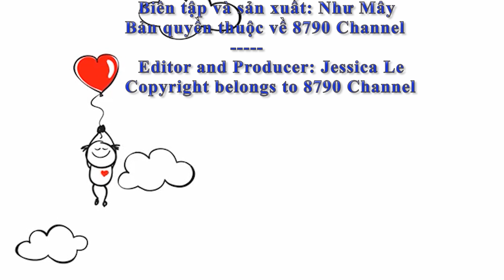Wang Yibo returned to Beijing. The moment Yibo was loved by his seniors attracted special attention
⏭Vương Nhất Bác trở lại Bắc Kinh. Khoảnh khắc Nhất Bác được đàn anh và đồng nghiệp trong nghành yêu quý thu hút sự chú ý đặc biệt